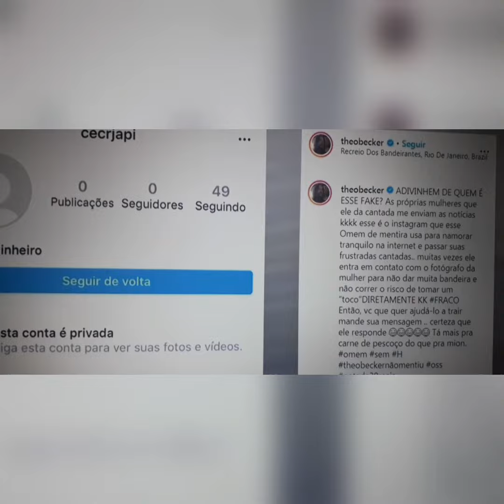Acusado de assédio e traição Marcos Mion se pronunciou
QUER SER SEU PRÓPRIO PATRÃO. CHEGOU A HORA!! PASSO A PASSO.
Clique no link e peça o seu

MAIS INFORMAÇÕES ENTRE EM CONTATO NO MEU WHATS 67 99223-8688

CHEGA DE TER VERGONHA DO SEU CORPO
EMAGREÇA COM SAÚDE

ADEUS AS MANCHAS E MELASMA NA PELE

COMO DESPERTAR O DESEJO SEXUAL, APRENDA A TER ORGASMO E MUITO MAIS.

DIGA ADEUS A EJACULAÇÃO PRECOCE.

GOSTARIA DE EMAGRECER E COMBATER O ENVELHECIMENTO AO MESMO TEMPO?

TRATAMENTO PARA PSORÍASE E DERMATITES.

MÉTODO PODEROSO COM TÉCNICAS AVANÇADAS PARA AUMENTAR O BUMBUM.

CINTA ABDOMINAL EMAGRECEDORA.

RENDA ONLINE, DA SUA CASA, CELULAR OU COMPUTADOR

ACABE COM EJACULAÇÃO PRECOCE.

AUMENTE O TAMANHO E A GROSSURA DO SEU PÊNIS.

AUMENTE SEU APETITE SEXUAL, EREÇÕES FORTES E DOURADORAS.
Clique no link e peça o seu FORT VIRIL

CAPSULA GLICOZOL CONTROLE A GLICOSE, PREVINE A DIABETE.

AUMENTAR O PENIS E A POTENCIA SEXUAL COM HOTGEL.
Clique no link e peça o seu HOTGEL
 COLÁGENO HIDROLISADO: EVITA FLACIDEZ, ESTRIAS, CELULITE LINHAS DE EXPRESSÃO E RUGAS. Clique no link e peça o seu “COLAGENO FLATICOL”

 DIETA DE 17 DIAS CHEGA DE TER VERGONHA COM SEU CORPO.

20 CUECAS BOXER FLEX PREMIUM

 101 RECEITAS DE GELADINHO GOURMET

O GEL VOLUMAX INTENSE É UM GEL DE MASSAGEM CORPORAL, PARA SER APLICADO NO PÊNIS ANTES DA RELAÇÃO SEXUAL.

50 RECEITAS DE SHAKE NATURAL PRA EMAGRECER

 TRATAMENTOS PARA DISFUNÇÕES SEXUAIS FEMININAS, COMO AUMENTAR A LIBIDO.

 DETOX VITTANATUS EM CAPSULAS AMOSTRA GRÁTIS

 25 RECEITAS DE OVOS DE PÁSCOA

  AULAS DE MANICURE E PEDICURE

 COMO SE LIVRAR DE SUAS DIVIDAS

 CONSTRUINDO SEU NEGÓCIO NO INSTAGRAM 3.0

 VENDENDO NO AUTOMÁTICO - AUDIÊNCIA CERTA

# INDICAÇÃO CARTÃO DE CREDITO DIGIO CARTÃO DE CRÉDITO SEM ANUIDADE.